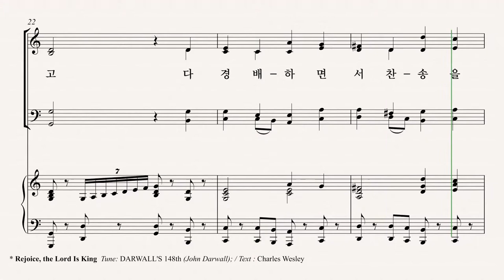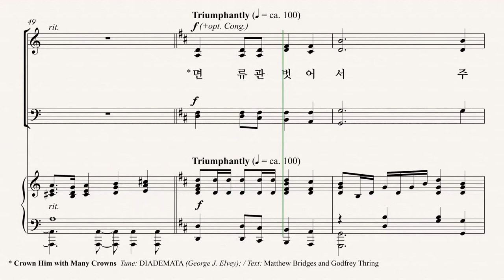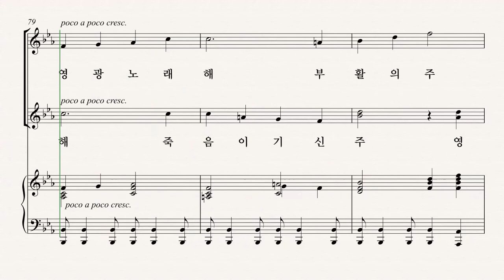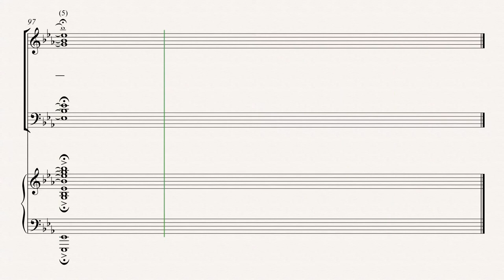[부활절 칸타타] '사순절과 부활절 성가모음집6' 08.살아계신 왕께 면류관 드리세 (Lloyd Larson) - Soprano